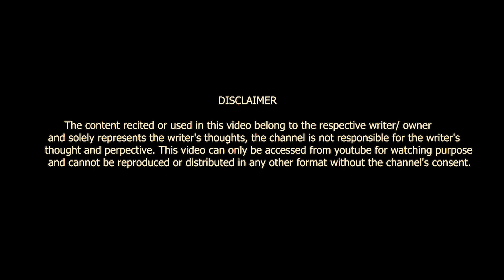MAINE HATA DIYA PASSWORD JO BHI TERE NAAM KA THA || BEWAFA R SHAYAR || POETRY || VOICE OF SURAT